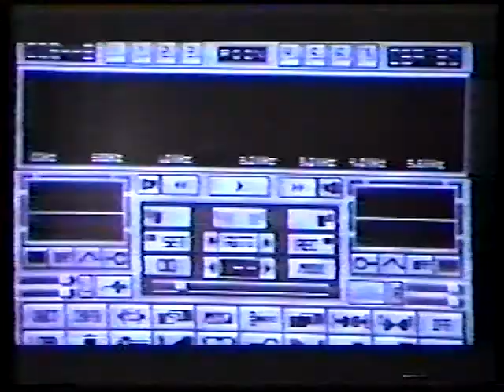Paula Abdul - Friday Night Videos (Holiday Version)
Looking to upscale untagged true source digital files (mpg, vob, m2v) cam shot concert videos and DVDs (fanmade, bootlegs and old vhs2dvd transfers) Dig in your archives and see what media you can pass my way. If you’ve got VHS tapes I can digitize, HOLLER AT ME! Tapes turn to dust and hard drives burn up but files on the internet last FOREVER! Let's preserve pop culture history TOGETHER!